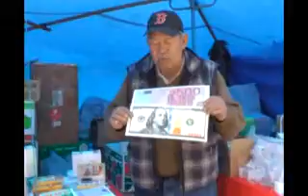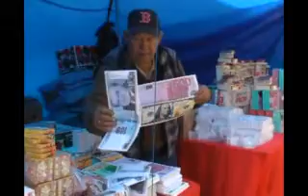VECINAS DE BELLAVISTA SE QUEJAN CONTRA EX TENIENTE GOBERNADOR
NOTICIAS PUNO
DEPORTES PUNO
AL DIA
FORO DOMINICAL
EL PICA PICA